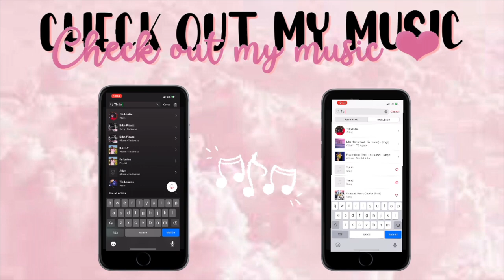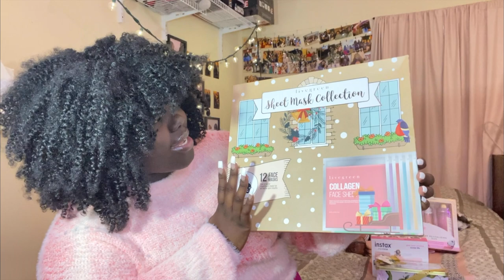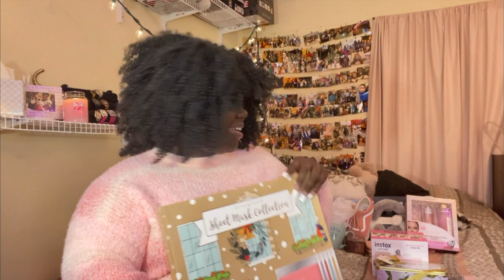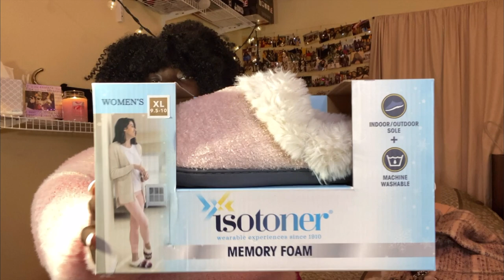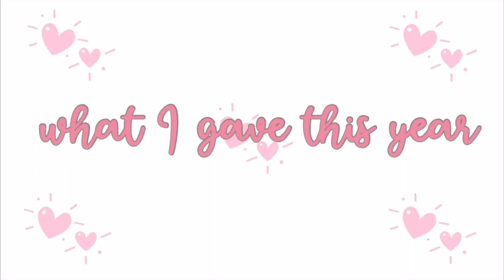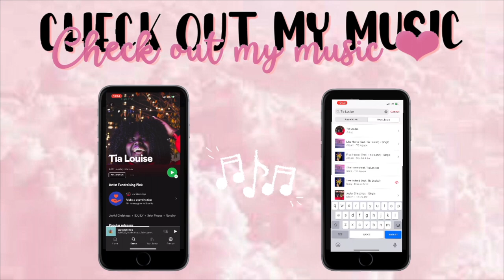what i got for christmas 2020 + what i gave ❤️✨ | happy new year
HELLO EVERYONE! My name is Tia Louise & if you're new here, welcome to the fam & if you aren't, THANKS FOR COMING BACK!!!
I wanted to come better & harder this year so I rebranded my YT as well as updated how I'll be editing.